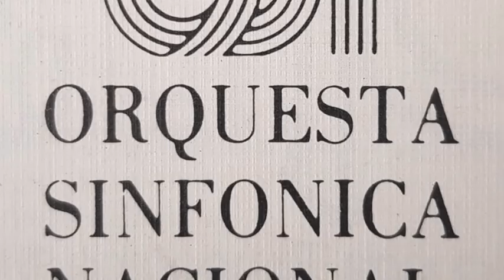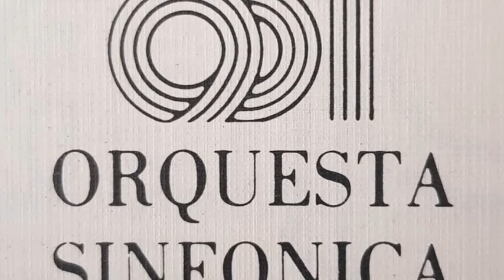J. P. MONCAYO: Huapango - Orquesta Sinfónica Nacional de México - SERGIO CÁRDENAS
La ORQUESTA SINFÓNICA NACIONAL de MÉXICO, conducida por SERGIO CÁRDENAS expone HUAPANGO, del compositor mexicano JOSÉ PABLO MONCAYO (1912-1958 ).

HUAPANGO se estrenó el 15 de agosto de 1941 por la Orquesta Sinfónica de México, conducida por Carlos Chávez.

Grabación realizada en junio de 1980, en la Sala Nezahualcóyotl (CdMx).